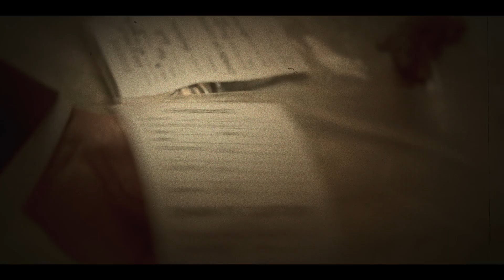A Series of Unfortunate Events | 2019 | Opening